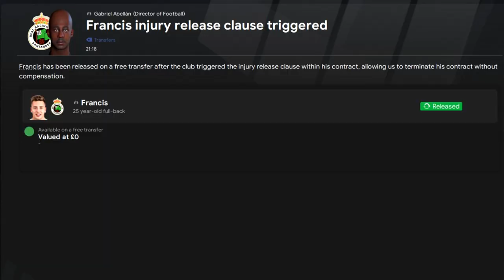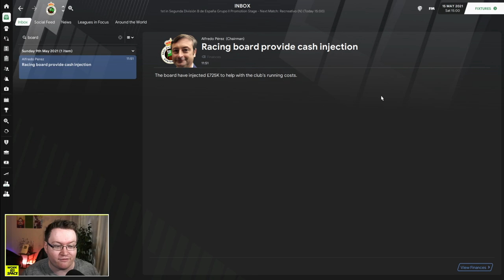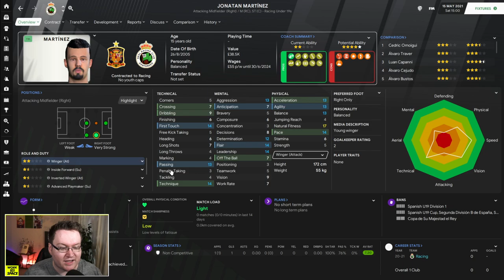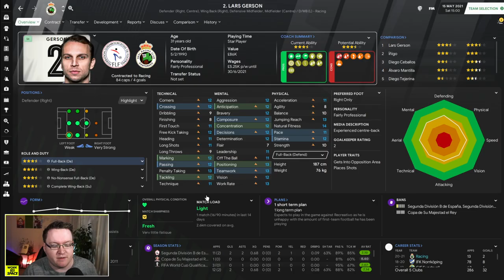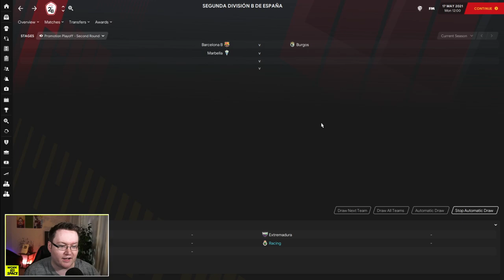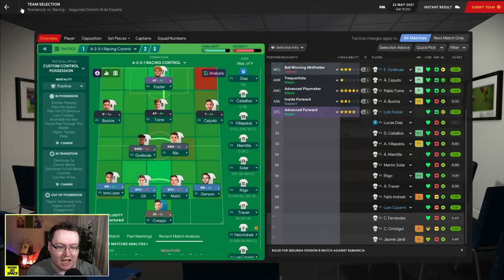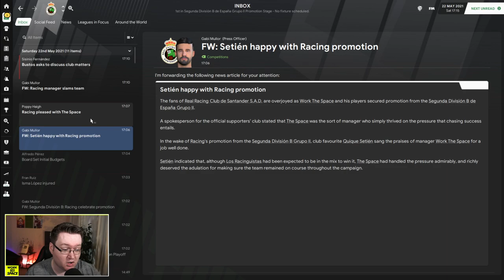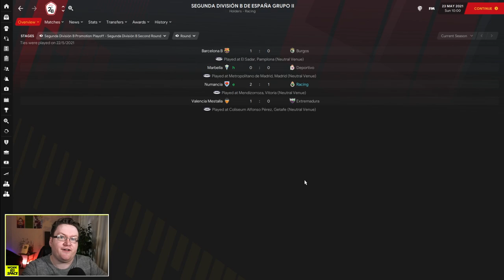End of Season Drama | FM21 Park to Primera #6 | Football Manager 2021 Let's Play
After a crazy condensed season in Spain, we're back for the conclusion to Season 1 here in FM21. There is a depleted squad due to injuries and expectations are incredibly high as we head into the playoffs with Racing, can we do what they failed to achieve in real life and make our way to the Spanish 2nd Division today?!